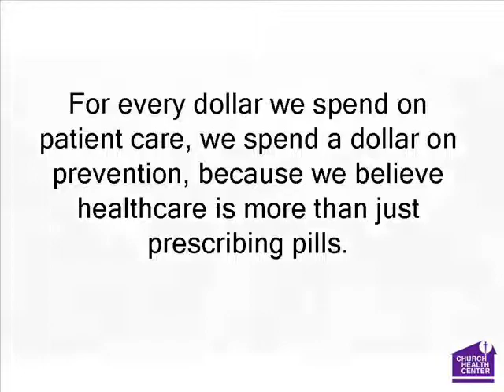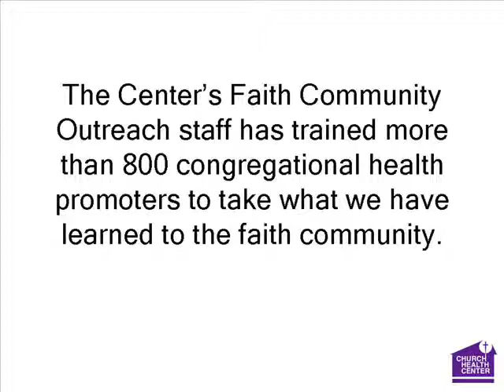The Church Health Center needs your help!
Don't know about the work of the Church Health Center? Here's a crash course of all that we do to serve the community.